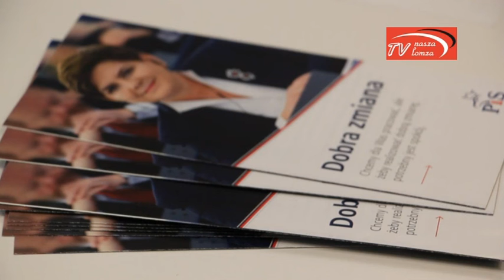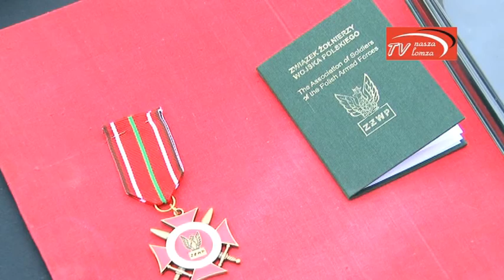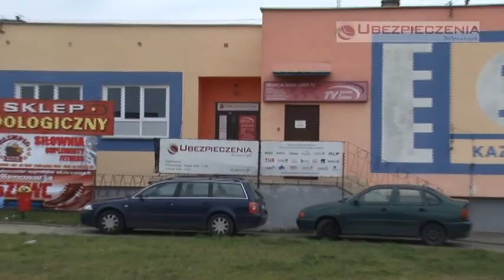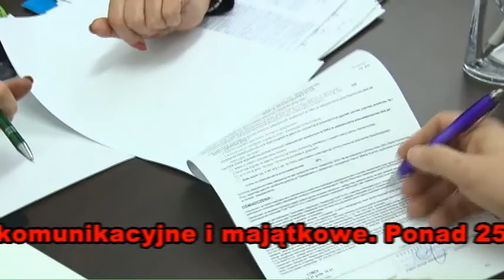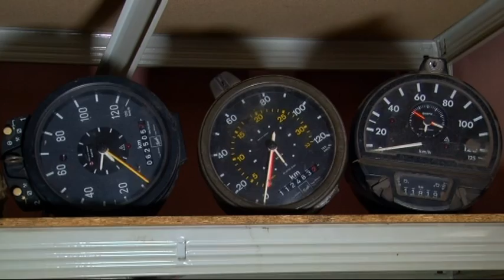naszalomza | 2015.02.05 Serwis Telewizji Nasza Łomża